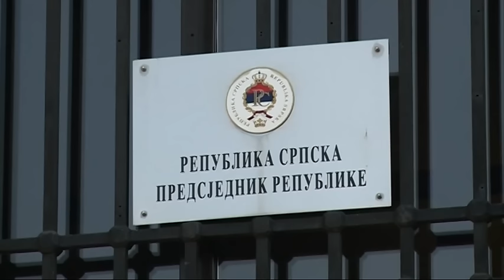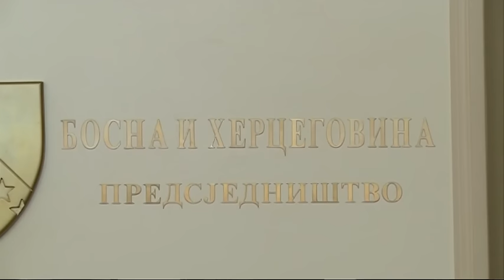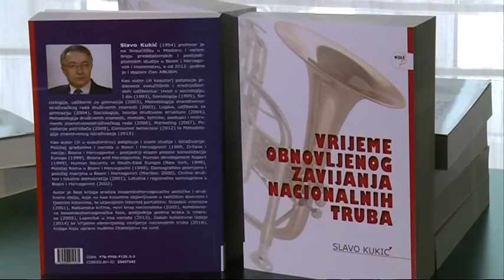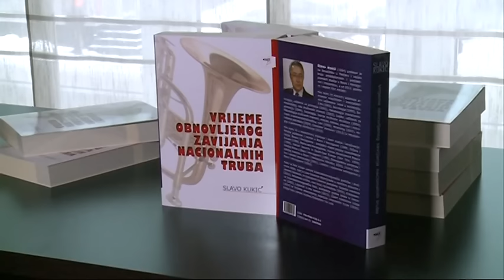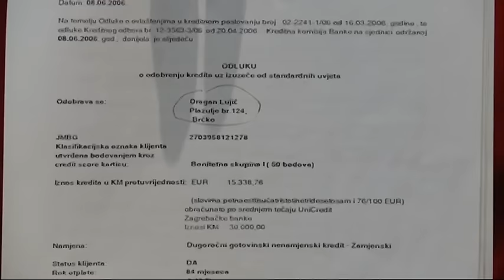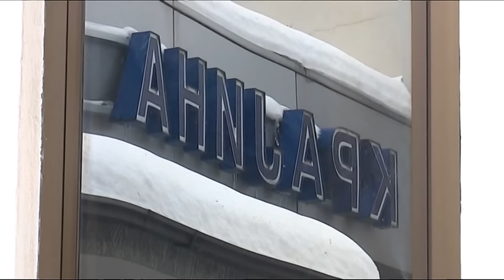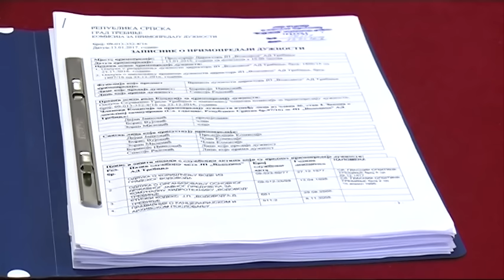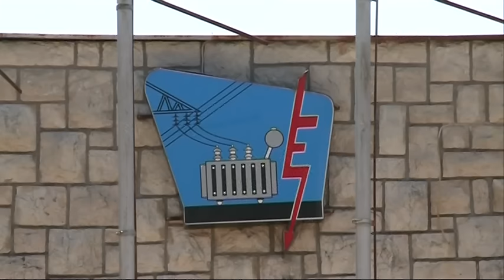Crno na bijelo 22.01.2017 - (BN televizija 2017)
BN TELEVIZIJA
Emisija: PULS ,urednik i voditelj: Suzana Radjen-Todoric